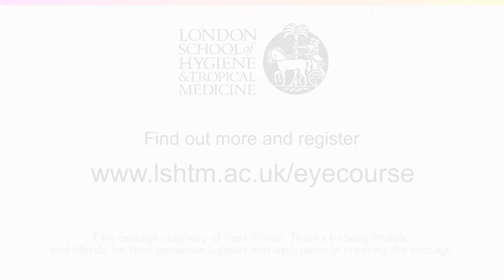Global Blindness: Planning and Managing Eye Care Services - free online course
Global Blindness: Planning and Managing Eye Care Services is a free online course offered by the London School of Hygiene & Tropical Medicine.